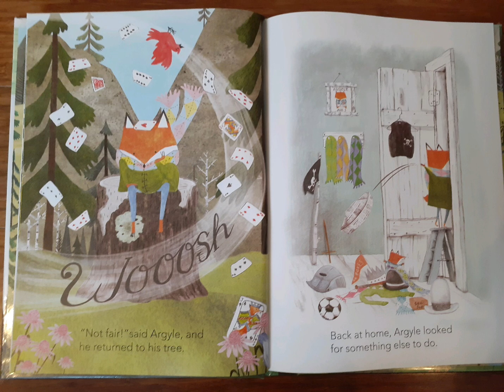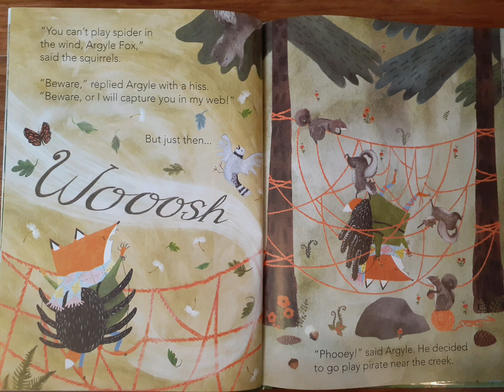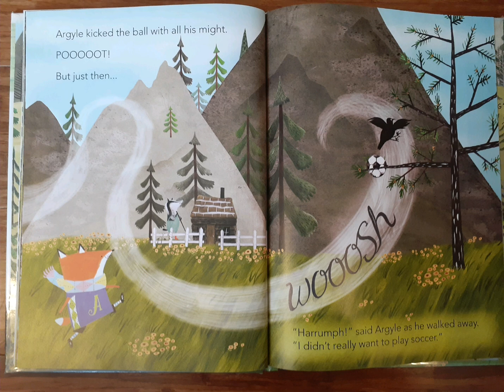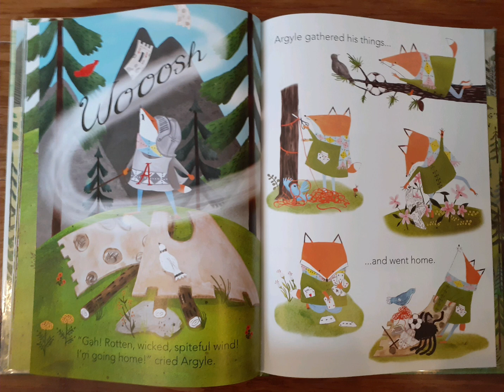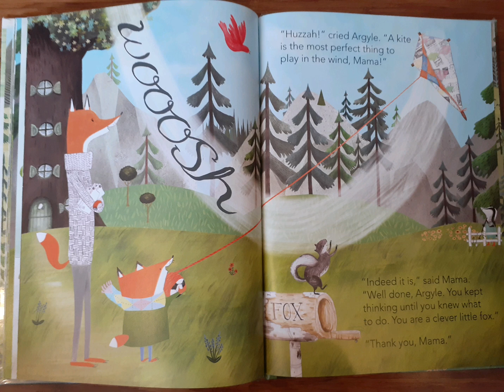Argyle Fox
Ms Krueger reading Argyle Fox.